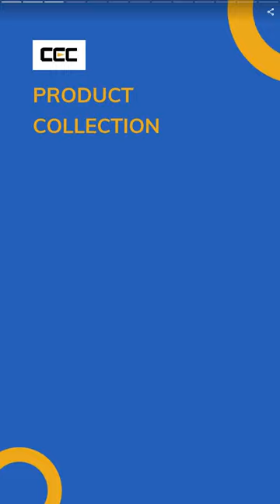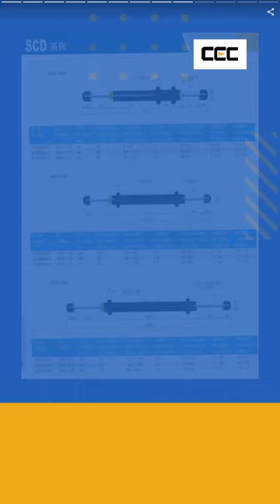HYDRAULIC SHOCK ABSORBERS S" SC SERIES " | CEC YUH BAW CO., LTD. | Taiwantrade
CEC YUH BAW CO LTD. is a professional manufacturer, exporter, supplier, and trader of a wide range of Industrial Shock Absorbers and Speed Controllers since 1998 with an ISO 9001:2015 certification with quality as the topmost priority.

00:00:00 CEC YUH BAW CO., LTD.
00:00:07 CEC YUH BAW CO LTD. is a professional manufacturer, exporter, supplier, and trader of a wide range of Industrial Shock Absorbers and Speed Controllers since 1998 with an ISO 9001:2015 certification with quality as the topmost priority.
00:00:14 * Strict quality control. * Fair price to compare with well-known brands. * Excellent function and durability to compare with well-known brands. * Fast delivery with good customer service. * ODM and OEM are available.
00:00:28 HYDRAULIC SHOCK ABSORBERS " SC SERIES "
00:00:35 NON-ADJUSTABLE ( SELF-COMPENSATION ) SHOCK ABSORBERS . CEC MODEL NO. ： SC 0605 ~ SC 3660 ( THREAD SIZE FROM M6 TO M36 )
00:00:42 HYDRAULIC SHOCK ABSORBERS " FC SERIES "
00:00:49 ADJUSTABLE SHOCK ABSORBERS . CEC MODEL NO. ： FC 1410 ~ FC 4275 ( THREAD SIZE FROM M14 TO M42 )
00:00:56 HYDRAULIC SHOCK ABSORBERS " SCD SERIES "
00:01:03 DOUBLE CUSHION, CEC MODEL NO. ： SCD 2030 / SCD 2035 / SCD 2050
00:01:10 HYDRAULIC SHOCK ABSORBERS " FC42 SERIES "
00:01:17 ADJUSTABLE, CEC MODEL NO.： FC 4225 / FC4250 / FC 4275
00:01:24